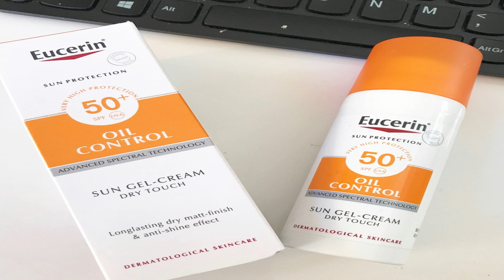Eucerin oil control افضل واقي لتصبغات الشمس للبشرة الدهنية و المختلطة والبشرة معرضه للحبوب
PARAPHARMACIE
eucerin_oil_controافضل واقي لتصبغات الشمس للبشرة الدهنية و المختلطة والبشرة معرضه للحبوب